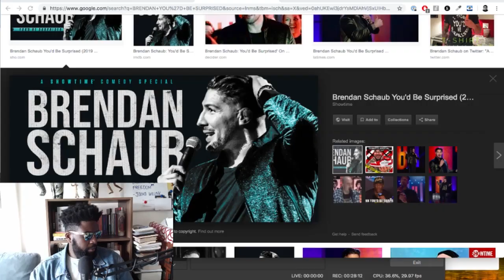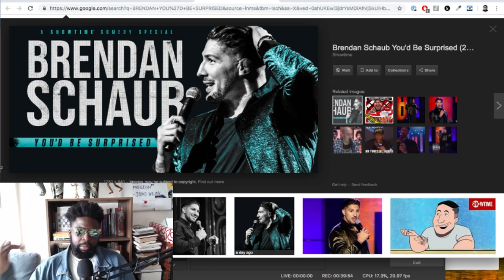Defending Brendan Schaub